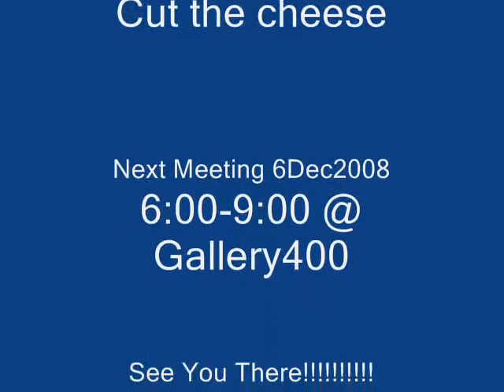Silver City, NM. Blue Dome Art show "ROAR", Cut the Cheese Rob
December 3rd, 2008. Blue Dome Gallery  Opening for Art Show "ROAR" Downtown Silver City, New Mexico. Invite to Cut the Cheese Party on December 6, 2008 6:00-8:00 at Gallery 400.